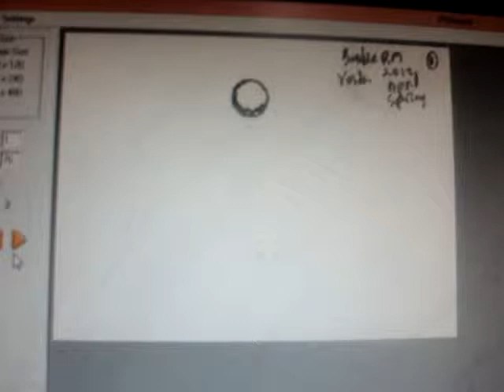bubble or ball with water volda animation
bubble or ball with water volda april spring basic animation  enspired project
april spring 2019 rm